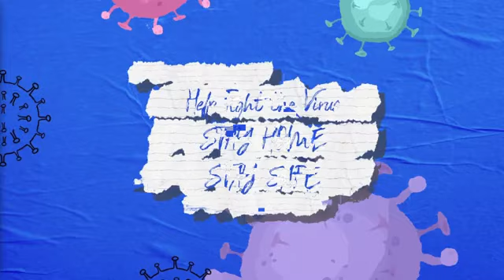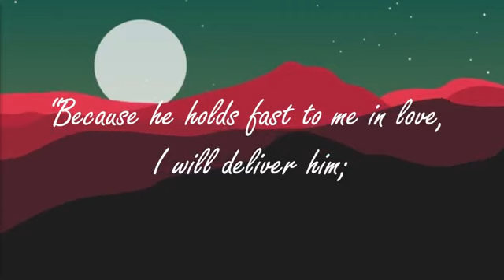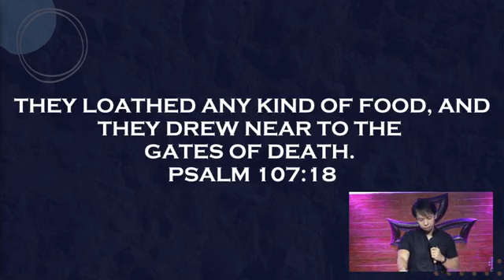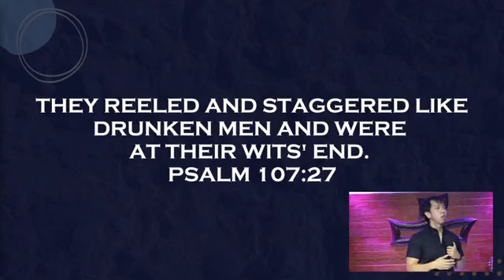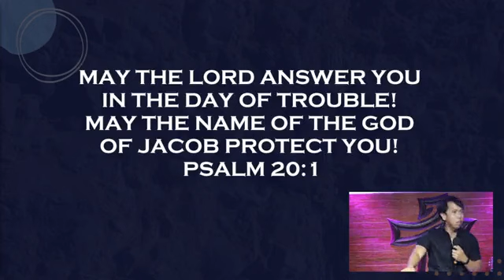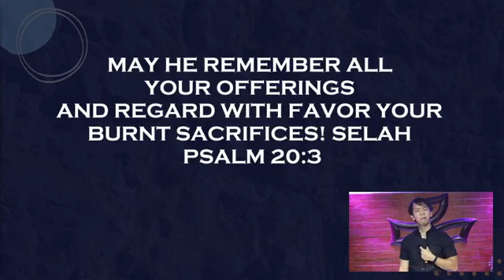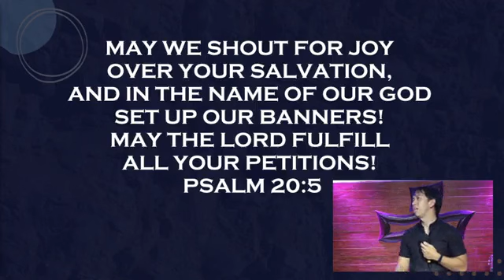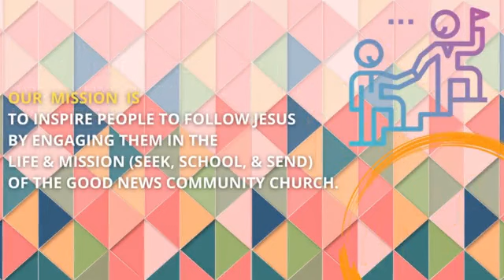May 22, 2022 - Timeless Grace (Great Salvation)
Broadcast Live on Facebook May 22, 2022

We are the Good News Aces - Celebrating Christ adding value to us by way of creating, curating, collaborating, communicating, and collecting.

The Aces add value to each other, and to the community: Those within our influence, and the world.